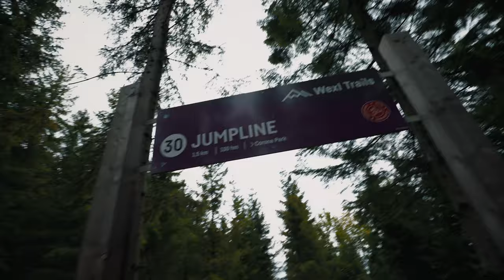Is Scott Ransom 920 for jumping the jumpline in Wexl trails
Took my new Scott Ransom 920 (Thanks to @lukasbikes) for a spin in the jump line in Wexl trails. Little rain made it interesting, but still, we had a great time sending the jump line.

Video: @denisjanezic
Bike park: @wexltrails
Scott bikes @lukasbikes